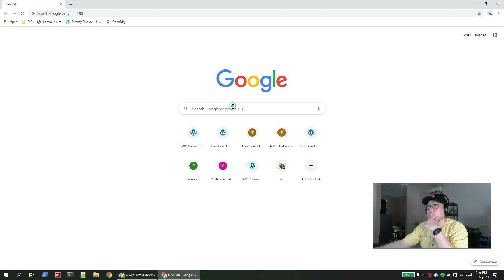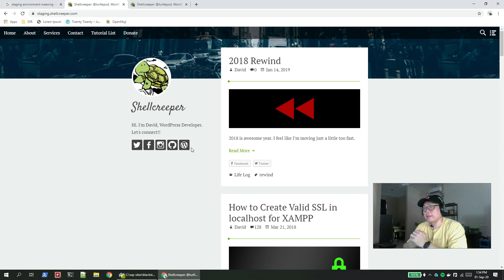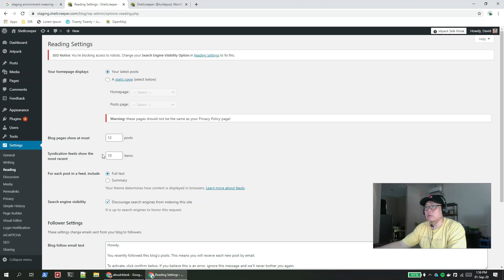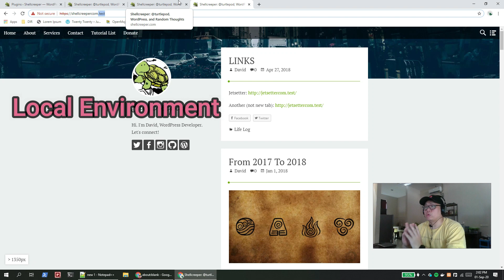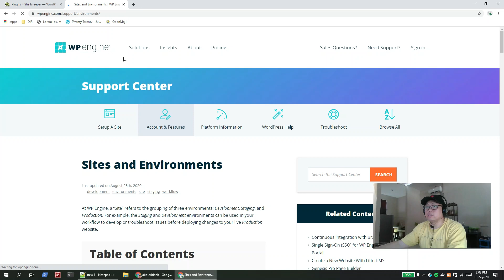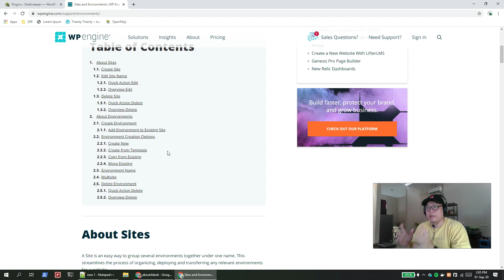🔥 APA ITU STAGING SITE DAN KENAPA KAMU PERLU BIKIN STAGING ENVIRONMENT UNTUK WEBSITEMU!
Di video ini saya menjelaskan apa itu staging site dan apa kegunaan dari staging site tersebut.